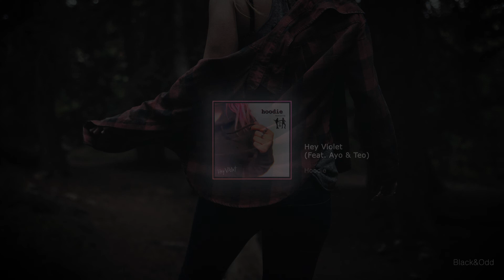playlist🎧 감성적인 멜로디 트렌디 팝송 #07 (Melodic Trendy Pop #07)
감성팝 / 인디팝 / 트렌디팝

All copyrights belong to the artists.

팝송추천 채널 - 블랙앤아드 [BlackAndOdd]